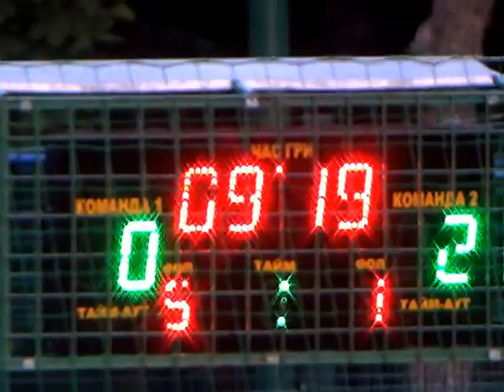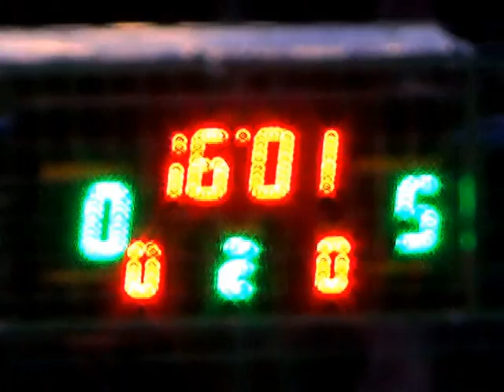3 лига Олимп 2010 Just Team2матч